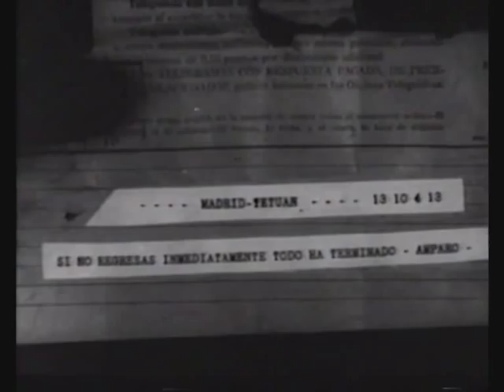harka carlos arévalo, 1941